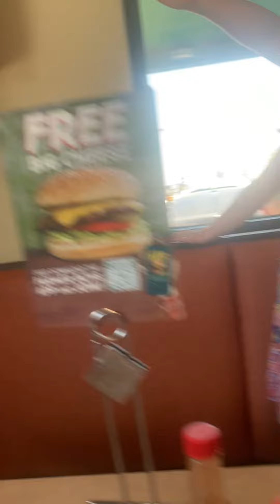con mi adamynn feliz 😀 savadito 6 17 23